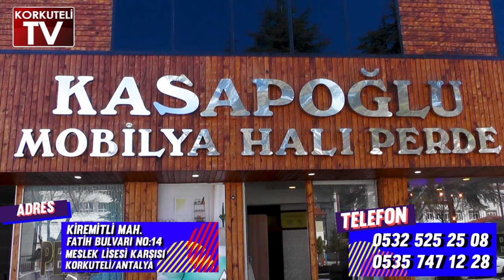HALI SAHA TURNUVASI BAŞLADI